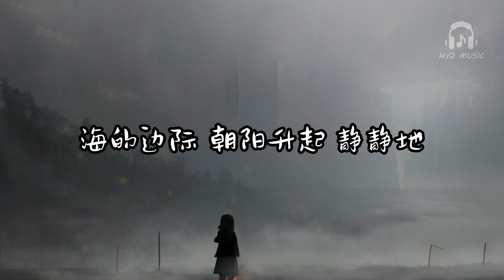回忆忽然醒来 (《亲爱的朋友》片尾曲) - 余景天【海的边际 朝阳升起 静静地 倾听回忆 如风随行 因为你】【动态歌词】【抖音歌曲】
回忆忽然醒来 (《亲爱的朋友》片尾曲)

回忆忽然醒来
这黑夜翻涌成海
海浪不停地拍
卷起遗落的对白
是谁挂帆而来
冲散记忆的霾
送来一根珍藏火柴
划亮星海
在那已告别的星光里
你笑容灿然如往昔
你问我月亮在哪里
问我是否已触及
你寻着风想更靠近
却被时空留原地
清澈眼睛
颤动着心
等回应
回忆忽然醒来
这黑夜翻涌成海
海浪不停地拍
卷起遗落的对白
是谁挂帆而来
冲散记忆的霾
划亮星海
在这看不尽的波浪里
我忘掉流年中的泥
我应一声且行且惜
应你约定会如一
我沿着海岸寻找你
寻回丢失的勇气
指间缝隙
时光无息
有痕迹
我看见流年中的你
我已变成你的羽翼
继续驯风去远行
海风吹回忆更清晰
初时的你在梦境
海的边际
朝阳升起
静静地
倾听回忆
如风随行
因为你
回忆忽然醒来 (《亲爱的朋友》片尾曲) - 余景天

词：杨颖欣
曲：王若晴
编曲：小冷
制作人：董皓宁
配唱制作人：董皓宁
和声编写：王若晴
和声：王若晴/姬尧
吉他：斯琴巴图
bass：小冷
弦乐编写：小冷
弦乐：国际首席爱乐乐团
混音：小冷
母带处理：小冷
录音师：谢玉卓
录音棚：New本.录音室